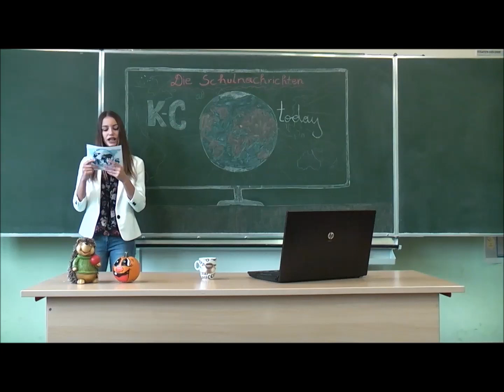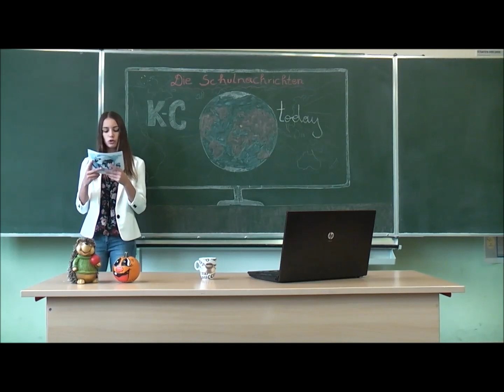KC Today Folge 2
KC Today - die Schulnachrichten der NMS Kohfidisch

präsentieren das Neueste vom:
19.- 25. Oktober 2015